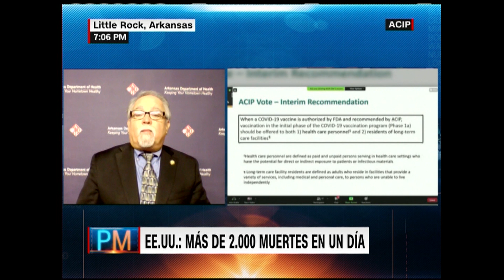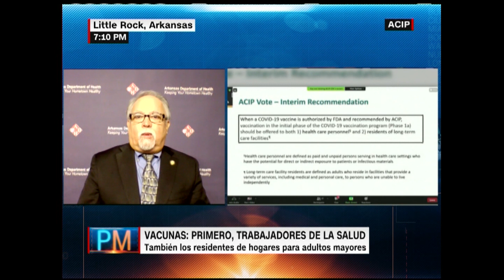Vacuna del covid-19: así fue la votación para recomendar quiénes deben recibirla primero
El presidente del Comité Asesor de Prácticas de Inmunización de los Centros para el Control y la Prevención de Enfermedades de EE.UU. (CDC, por sus siglas en inglés), Dr. José Romero, explica en entrevista con María Alejandra Requena cómo fue el proceso de votación para recomendar que los trabajadores de la salud y los residentes de centros de cuidados a largo plazo sean los primeros en recibir la vacuna contra el covid-19.